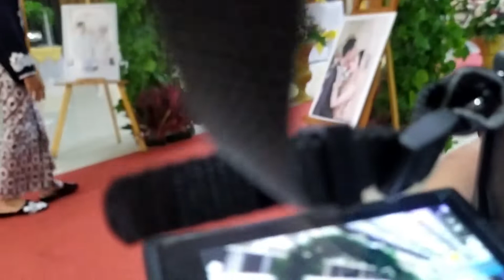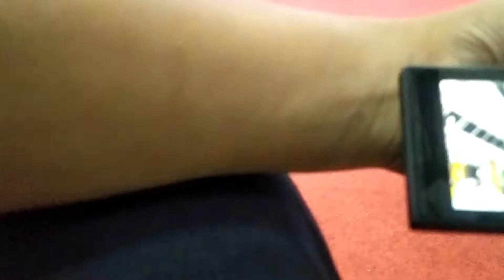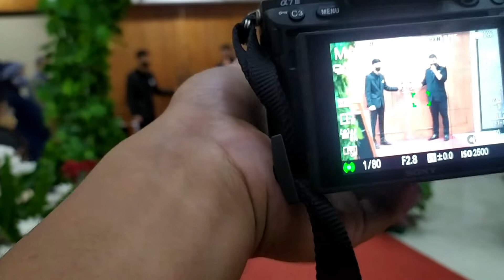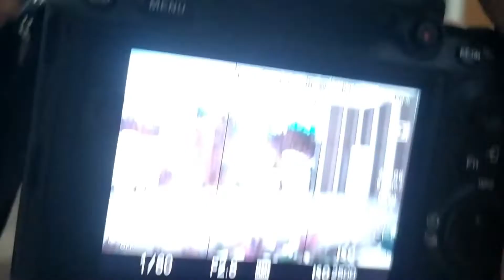Penasaran! Ini hasil Fotografer Pemula Menggunakan Fujifilm X-T4 & Sony A7 Mark III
Halo teman-teman kali ini gue ingin membagikan hasil saya sebagai fotografer pemula dengan kamera Fujifilm X-T4 dan Sony A7 Mark III.
POV kali ini kebetulan gue  diminta @ervan sahroja untuk bantuin foto sebagai second shooter.
Pasti penasaran dong sama hasil fotografer pemula seperti gue ini dengan menggunakan kamera canggih Fujifilm X-T4 dan Sony A7 Mark III!

Untuk Backsound yang mengaggumkan,